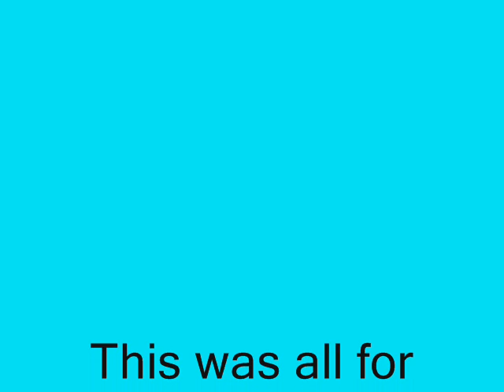Funny and Cool WoW Pictures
This is my Third funny Pictures video whit music.
Hush - Fired it up